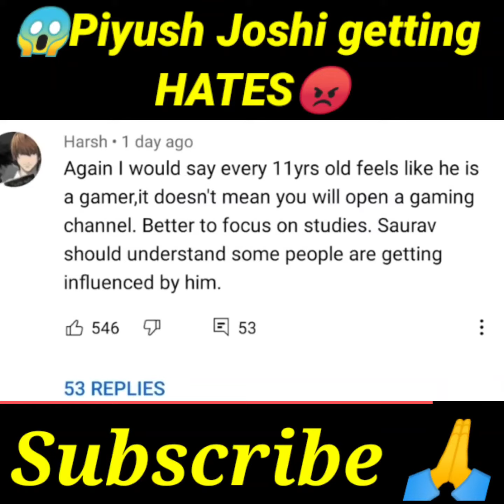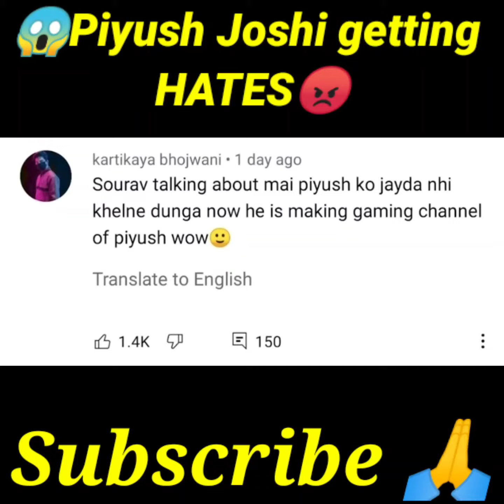😱Sourabh Joshi को मिला Hates!